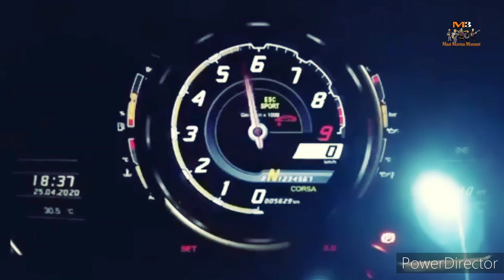FAST X 2023-Official Trailer | Vin Diesel | Cody Walker |John Cena | Jeson Momoa | Universal Picture